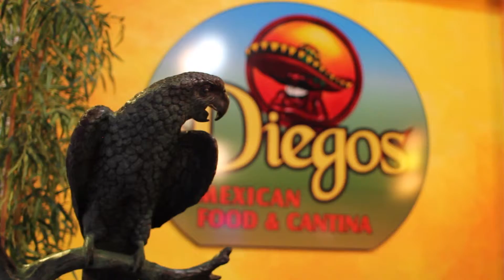Diegos Events Old School After Party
Diego's Mexican Restaurant & Cantina hosts the Old School After Party.
1600 Champa St. #3
Denver, CO 80202